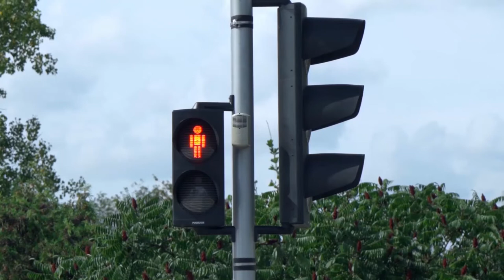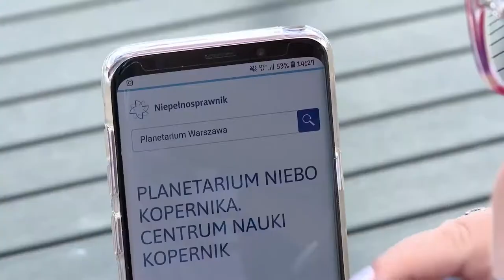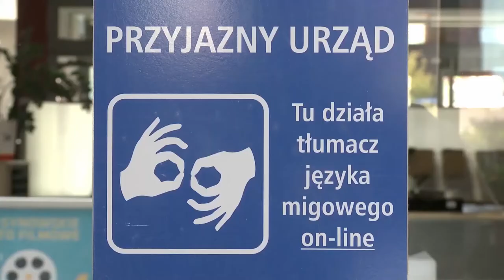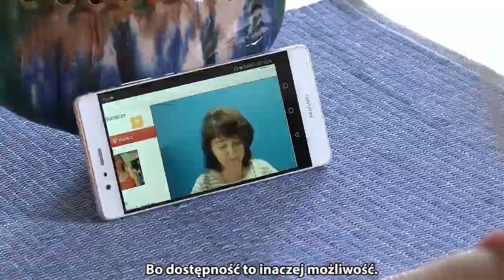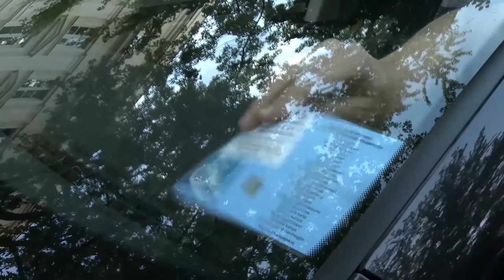Warszawa - Miasto Bez Barier [AUDIODESKRYPCJA]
Co Warszawa robi na rzecz dostępności? Jak zmienia się przestrzeń, komunikacja, usługi publiczne? Obejrzyj nasz materiał!

Audiodeskrypcję zapewniła Fundacja Katarynka.

Spot powstał w ramach projektu "Warszawa - Miasto Bez Barier", współfinansowanego przez Miasto Stołeczne Warszawa.

Do jego powstania przyczynili się: Administracja Osiedla Sadyba – MSM „Energetyka”, Zarząd Transportu Miejskiego, Metro Warszawskie sp. z o.o., Urząd Dzielnicy Ursynów m.st. Warszawy, Miejski Ogród Zoologiczny w Warszawie, Szybka Kolej Miejska sp. z o.o., Szkoła Podstawowa nr 32 z Oddziałami Integracyjnymi im. Małego Powstańca, Centrum Nauki Kopernik, Muzeum Warszawy, Ośrodek Sportu i Rekreacji Dzielnicy Śródmieście, Mieszkanie wzorcowe Seniora, Fundacja Kultury Bez Barier, Centrum Aktywności Międzypokoleniowej Nowolipie, Legia Warszawa SA, Ekstraklasa SA, Warszawskie Centrum Pomocy Rodzinie, Polski Związek Głuchych Oddział Mazowiecki.